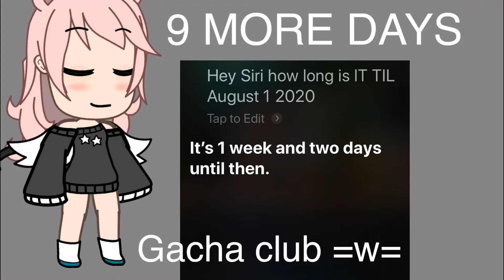OwO cri- XD jk me happy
Uwuwuuuwiwuwuueueiee